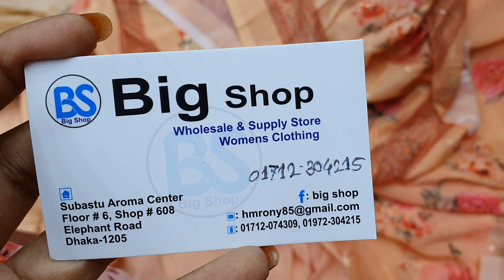পাটিওয়ার সিকোয়েন্স কাজের থ্রি পিচ Viyona branded dress collection